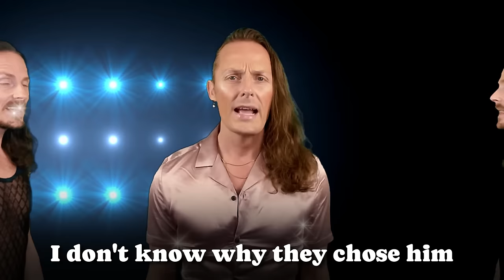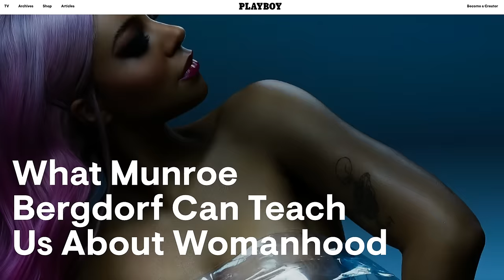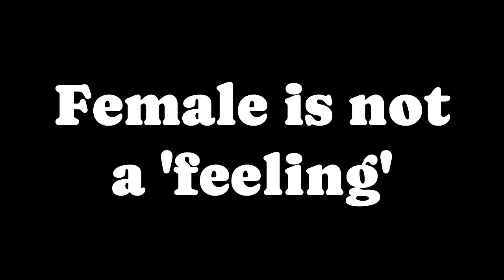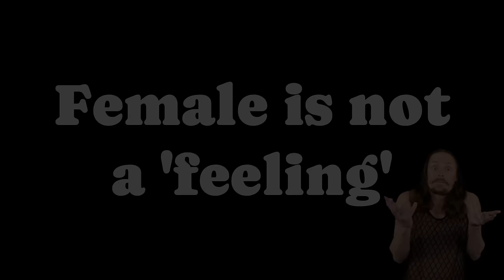🎶The Munroe Bergdorf Song (Women Don't Have B.......!)🎶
Who better to champion women's rights than a man trying to steal womanhood? Time for a song! 🥜🎶

Follow me on:
💙 X (Twitter) @MrMennoTweets